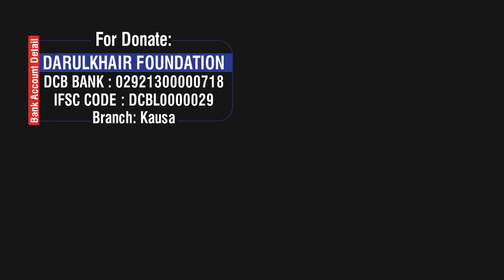Kya Maiyyat Ko Quran Padhkar Baksh Sakte Hai By Shaikh Shamim Ahmed Abdul Haleem Madani Hafizahullah